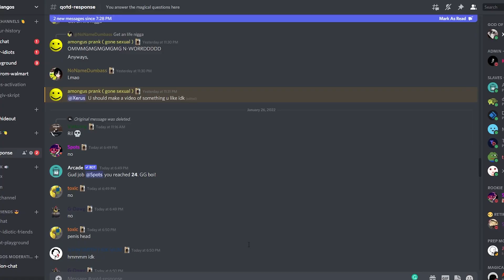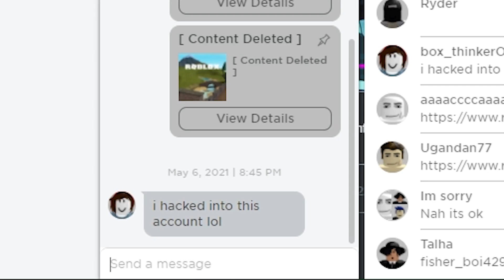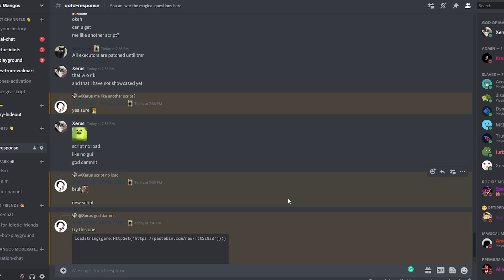Roblox Pet Simulator X Script GUI | Xerus